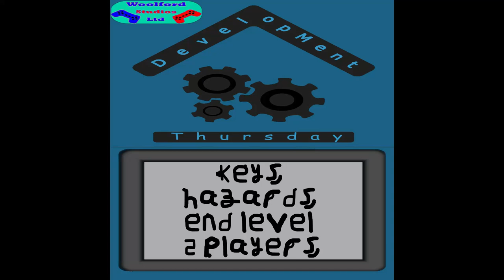Development Thursday Keys,hazards,2 players and more!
Development Thursday:

Keys, spikes to avoid, generated walls ,objects
and more has been done this week!